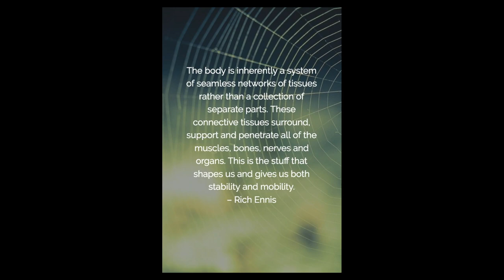Fascia Flow: Unlock Your Body like NEVER Before! // Yoga for Dancers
Having a full range of motion and being able to move with strength and ease through all kinds of positions across the stage is so important for dancers; and prioritizing the health of you fascia is the key to unlocking that fluid quality of movement that sets professional dancers apart.

Because the fascia is the connective tissue that touches and connects with every part of the body, simply stretching the muscles is not enough if the fascia that surrounds each muscle fiber is restricted. For our body to move at it's greatest potential we must  start with the health of the Fascial-web that holds us together.

Yoga for your fascia will:
Release chronic tightness in the muscles and joints
Relax the nervous system
Help you rewire your alignment for healthier movement habits
Create space for your body to let go of stress/trauma
Support deeper breaths
Open greater flexibility and range of motion in your body

Enjoy! xoxo

Shop my favorite eco friendly, natural and bio degradable yoga mat